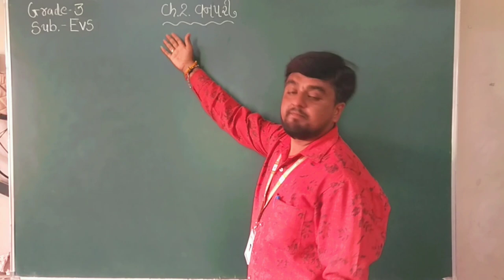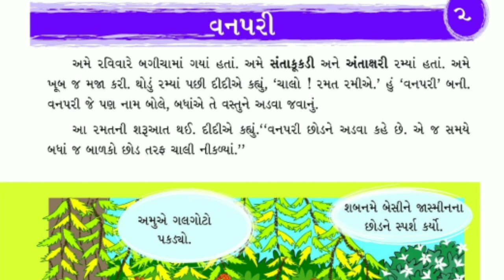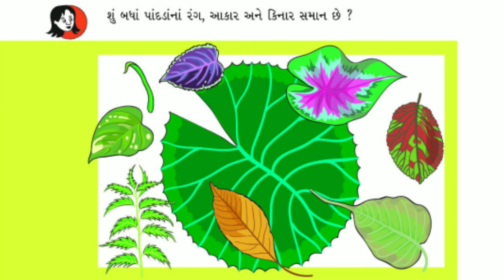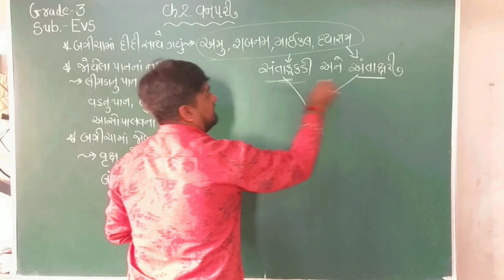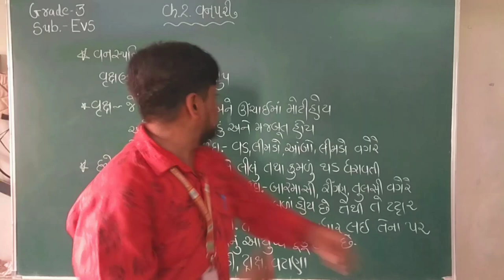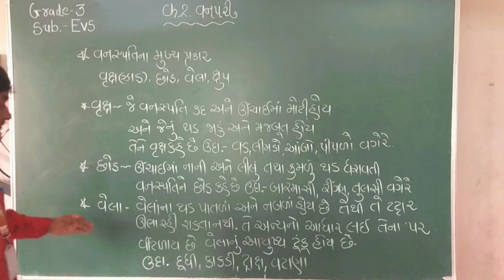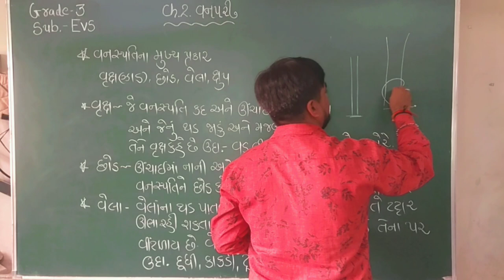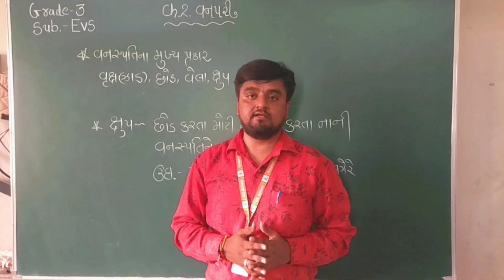GM |Grade-3|EVS| Ch-2-વનપરી (PART-1)|17 JUNE 2020